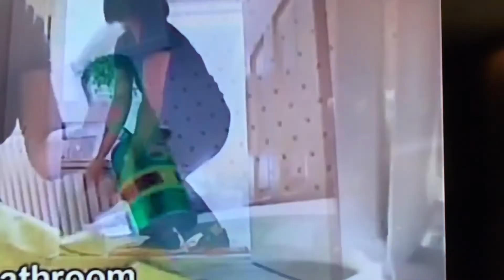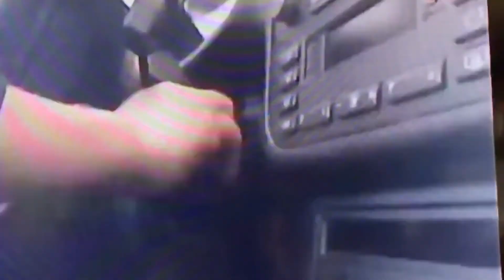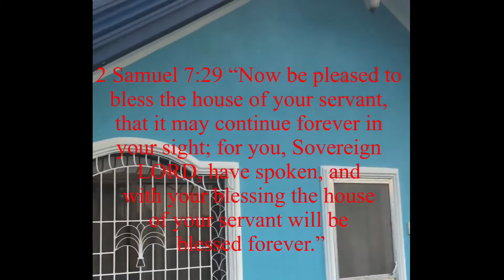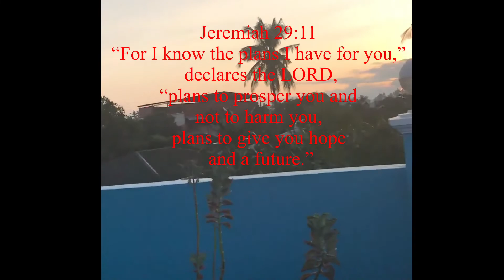March 11, 2022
Romans 5:3-4
More than that, we rejoice in our sufferings, knowing that suffering produces endurance, and endurance produces character, and character produces hope,

Galatians 5:22
But the fruit of the Spirit is love, joy, peace, patience, kindness, goodness, faithfulness,

Ephesians 4:2
With all humility and gentleness, with patience, bearing with one another in love,

Romans 8:28

Long-suffering is most commonly used as an adjective to describe someone who patiently endures negative situations for long periods of time without complaining. It's often used in situations in which someone has endured pain, injury, illness, hardship, tragedy, or difficulty in accomplishing something.

God must have a reason for allowing evil and suffering but the reason is beyond human understanding. Christians also pray for those who suffer and try to help them, suffering in this life is a preparation for heaven , suffering give people a chance to become better people and improve their souls.